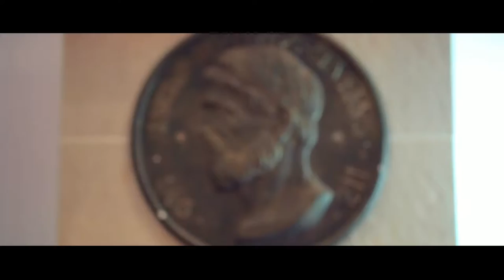Ovidiu & Anca - nunta Zalau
Alaturi de Ovidiu si Anca am luat parte la o petrecere de nota 10*!!!
Va invitam si pe voi sa va inspirati din optimismul lor! :)